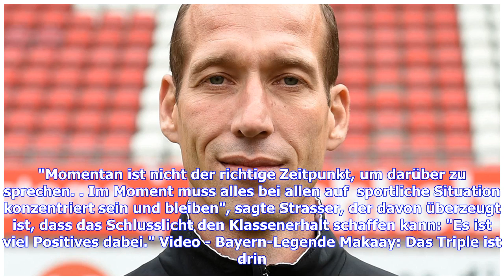Aktuelle Nachrichten | Ex-Kaiserslautern-Coach Jeff Strasser will zur neuen Saison wieder einsteigen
In der "Rheinpfalz" zeigte sich Strasser optimistisch: Auch interessantKostenlos anmelden: Eurosport-News per WhatsApp "Ich weiß das nicht exakt auf  Woche zu sagen, aber spätestens zur neuen Saison kann ich wieder als Trainer arbeiten." Strasser (43) hatte in der Halbzeitpause des Punktspiels bei Darmstadt 98 Ende Januar über Herzprobleme geklagt. Daraufhin wurde er mit dem Rettungswagen ins Krankenhaus gebracht. Ein Herzinfarkt konnte wenig später ausgeschlossen werden. "Ich bin nicht herzkran...